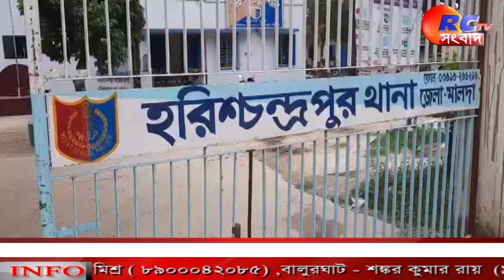News Update | Bengali News | Breaking News | RCTV Sangbad